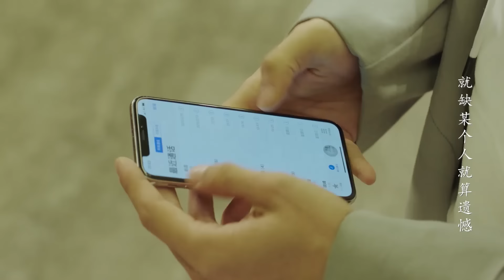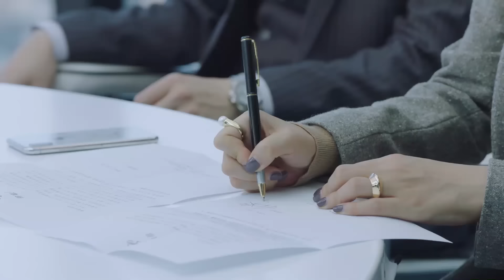[EngSub] 嫡嫁千金 38|都市小白吴谨言魂穿落水首辅千金,重生复仇开启霸道模式,白莲花和腹黑男强强联手虐遍天下